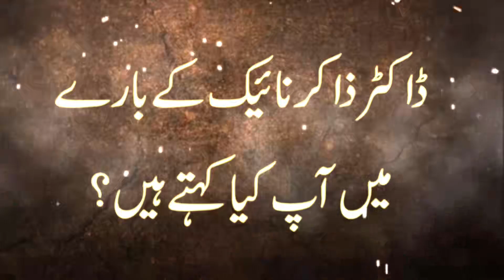Dr Wasiullah Abbas Comments Abdout Dr Zakir Naik || ڈاکٹر ذاکر نائیک کے بارے میں آپ کیا کہتے ہیں ؟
Amazing Statement About Dr Zakir Naik With Quran O Hadees References
By Shaikh Dr Wasiullah Abbas Hafizahullah in Urdu and Hindi 2018 in - HD - Quality
Assal-mo-alaikum

Jazzakallah Khair

Dr Zakir Naik Reply to Amir Liaquat - BOL TV issue

dr zakir naik reply to amir liaquat and his haters latest 26 may 2018

Dr. Zakir Naik Response to Amir Liaquat Statement in Live Transmission

Mufti Haneef Qureshi Challange Dr.Zakir Naik | Aisay Nahi Chalay Ga

Dr Zakir Naik Response On Amir Liaquat’s Statement

Dr. Zakir Naik peh Kuffer ka FATWAH ??? A Reply to Dr. Aamir Liaqat, Kokab Norani & BOL-TV ULMA

Bol tv play fake Clip Of Dr.Zakir Naik replied to Amir Liaquat Challange | Aisay Nahi Chalay Ga

What is truth between dr.Amir liaquat & dr.Zakir naik & Qari khalil Ahmad

Fight Between Aamir Liaquat & Qari Khalil about Dr. Zakir Naik

Dr Zakir Naik Reply to Amir Liaquat Zakir Naik Clarification'

Zakir Naik Reply To His Haters Latest Video 26 May 2018